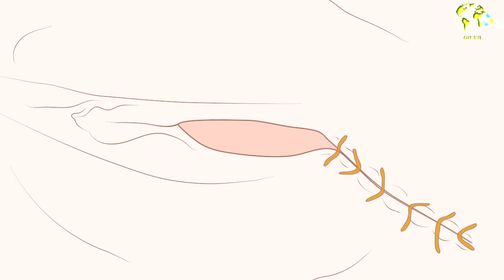Que hago si se me abrió la cesárea?/ Se me enrojeció y me sale líquido de la cicatriz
En este vídeo te vamos a explicar por qué se puede abrir la sutura de una cesarea o de un parto, que medidas podemos tomar para que la herida pueda cicatrizar, evitar que se quede abierta o bien si se ha abierto pueda cerrar sin complicaciones.